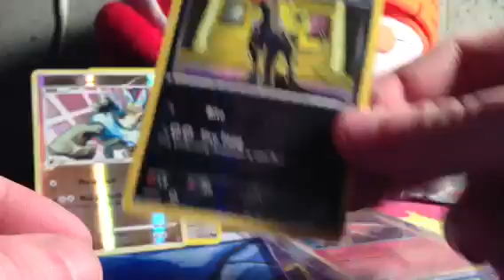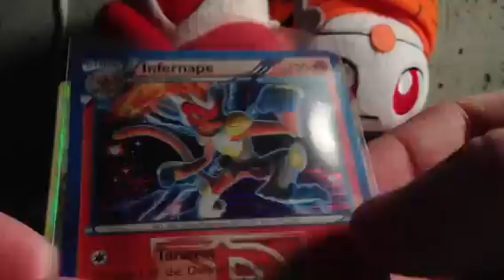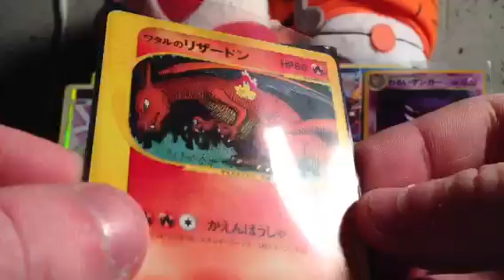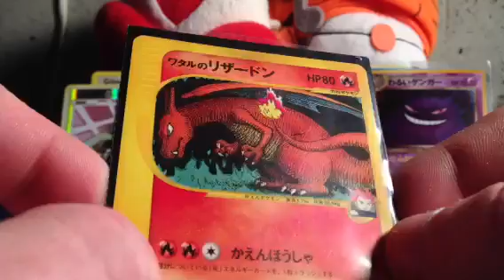FCBM - OmgiTzShoGunx what!!!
Sorry for the lack of uploads ive been super busy with work and life in general but enjoy and make sure to check out Casey's channel the dragonite king!